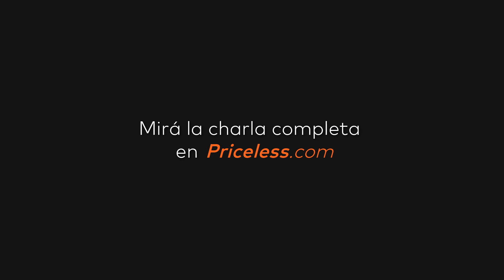Un viaje dentro de la mente humana con Estanislao Bachrach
Te ofrecemos un momento Priceless para que conozcas la conexión entre el cuerpo y la mente de la mano del doctor en biología molecular Estanislao Bachrach. Aprendé a reconocer el impacto del autocuidado y a mejorar tu desarrollo personal, para que puedas sentirte mejor y lograr más en cualquier fase de tu vida.

Registrate en Priceless.com y conocé todo sobre las emociones.

Empezá algo que